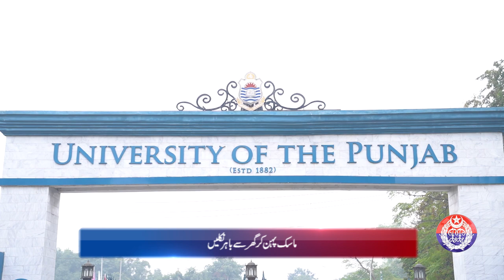Safe City Air Quality Index News Bulletin || 03-01-2024